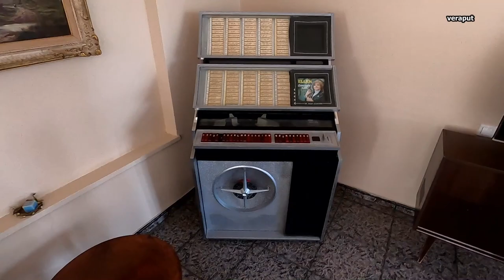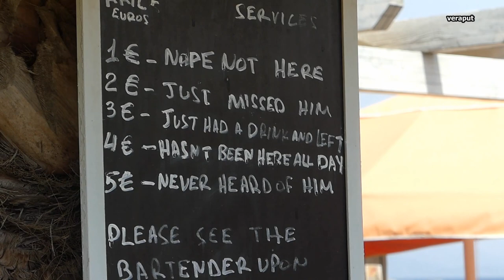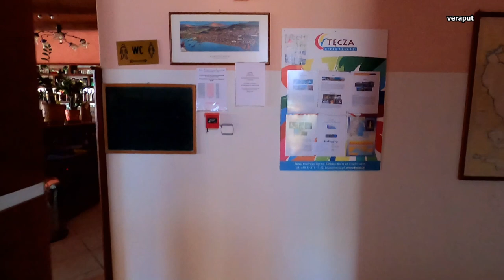2021 Meteori, Nea Makri, Atina, Korinos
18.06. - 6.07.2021 Meteori - Nea Makri - Atina - Korinos
Skockano letovanje i da se ne premorimo u voznji.  Prvo Djevdjelija i cuvena jagnjetina na koju se spremamo godinu dana.  Onda manastiri Meteora da se divimo.  Onda Nea Makri gde smo bili jedini strani turisti u mestu.  Atina prevruca te nismo otisli na sva mesta.  Zavrsnica u Korinosu kraj Paralije samo suncanje, kupanje i jedenje.
Muzika - Music:
ΜΑΡΤΑΚΗΣ ΚΩΣΤΑΣ - Τα Καλοκαιρινα Τα Σ'Αγαπω
Marina Satti - Koupes
Instrumental
Panos Haritidis - ΘΕΜΗΣ ΑΔΑΜΑΝΤΙΔΗΣ - Η νυχτα μυριζει Γιασεμι
Konstantinos - argyros-pare-me-agkalia-lolos-g-vasilakis
Instrumental
Nino - Mpam
KONSTANTINOS - Η πιο ωραια στην Ελλάδα